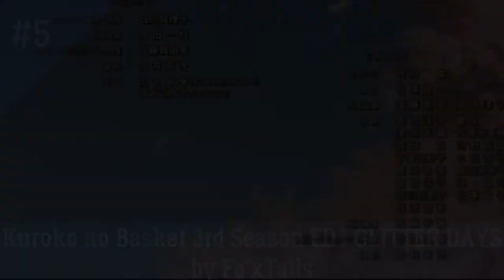All Kuroko no Basket Opening & Ending Ranked